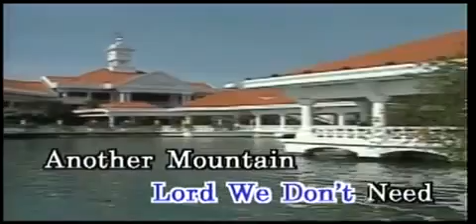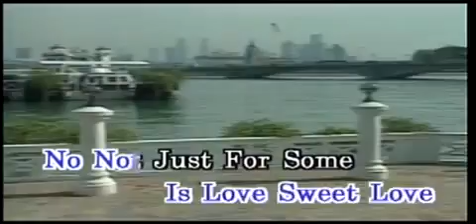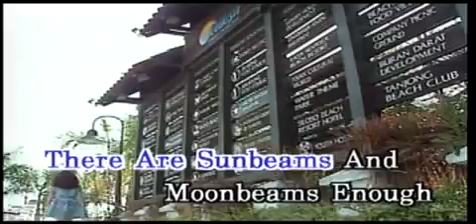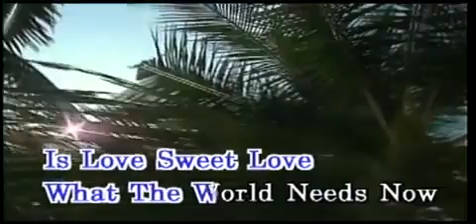What The World Needs Now star